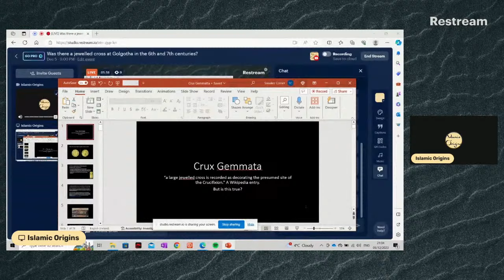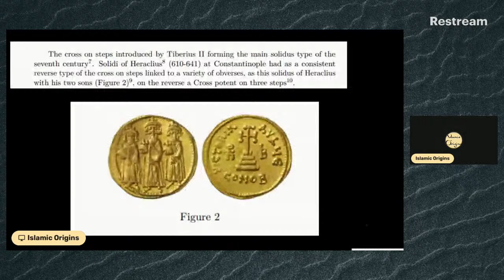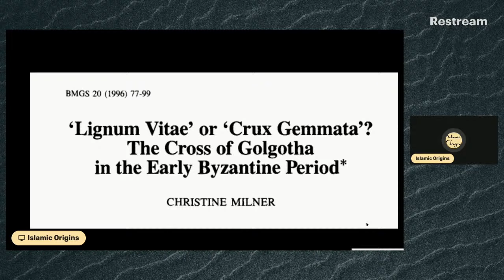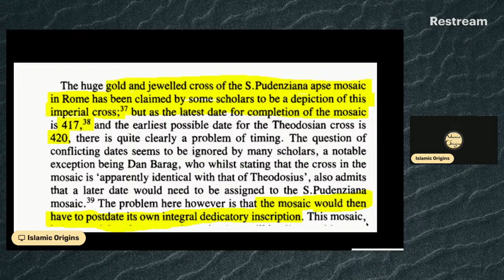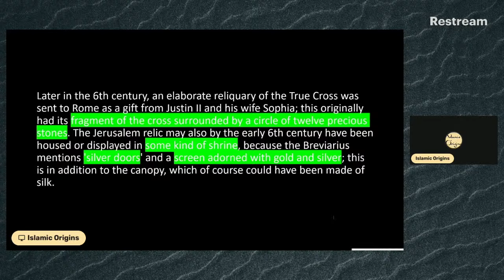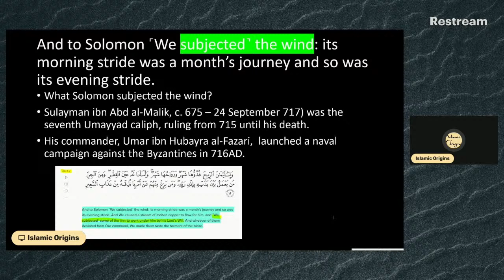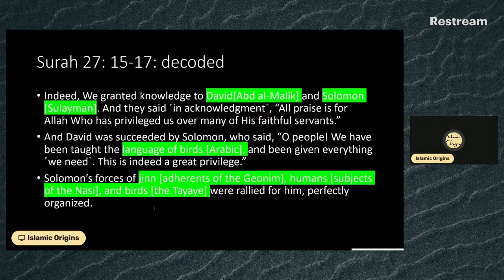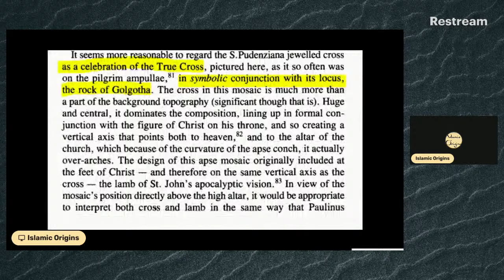Was there a jewelled cross at Golgotha in the 6th and 7th centuries?